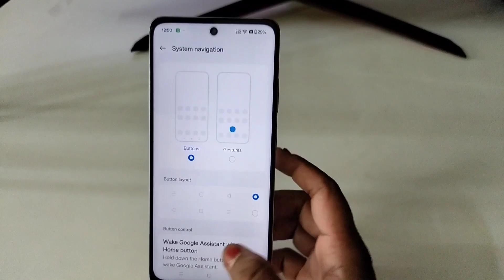Realme Narzo 70 Tarbo back button setting| Realme Narzo 70 Tarbo me back button kaise lagaye setting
Topic.